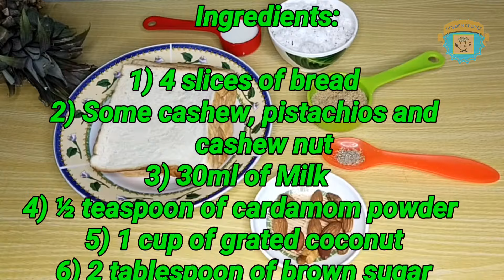Secrets of Crispy Bread Balls | How to make Crispy Bread Balls | Bread Recipe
Link for the Black Mask (Box)

Hi guys,

Welcome back to Golden Recipes channel. Today, we decided to Crispy Bread Balls. It was really suitable as a mouth washer .We would like to share this recipe to you guys... Enjoy it.

                          Ingredients:

           1) 4 slices of bread
           2) Some cashew, pistachios and
               cashew nut
           3) 30ml of Milk
           4) ½ teaspoon of cardamom powder
           5) 1 cup of grated coconut
           6) 2 tablespoon of brown sugar

If you want to ask any new recipes, you can comment in the comment box and we will make it for you!

Thank you friends! comment in the comment box and we will make it for you!